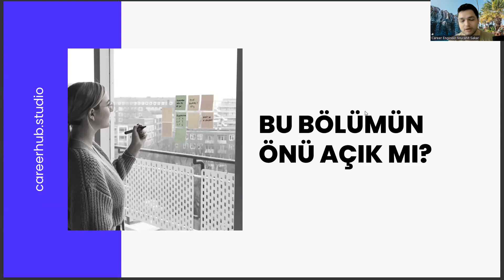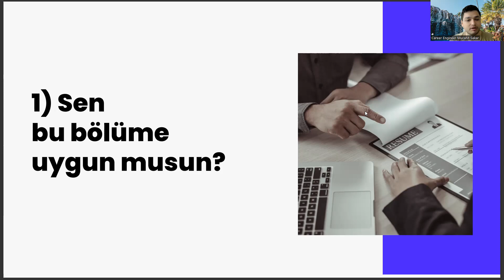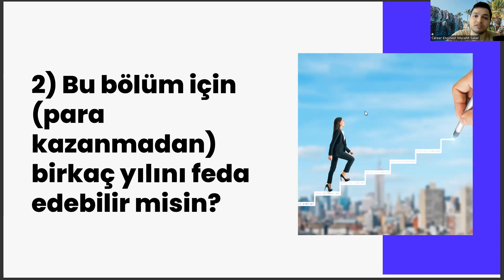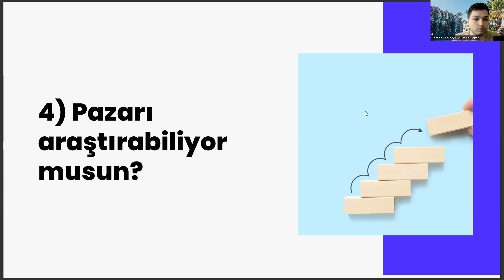Deniz Ulaştırma İşletme Mühendisliği'nin Önü Açık Mı?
yks puan hesaplama , yks puan hesaplama , yok atlas , yks sıralama hesaplama , ösym , deniz ulaştırma işletme mühendisliği taban puanları 2022 , itü taban puanları , dgs puan hesaplama , biyomedikal mühendisliği , bilgisayar mühendisliği sıralama , dokuz eylül üniversitesi deniz ulaştırma işletme mühendisliği , dokuz eylül üniversitesi , kaptan olmak için hangi bölüm , istanbul üniversitesi , deniz ulaştırma işletme mühendisliği sıralama , istanbul teknik üniversitesi , denizcilik işletmeleri yönetimi , yök atlas

deniz ulaştırma işletme mühendisliği taban puanları 2022 , işletme taban puanları 2023 , geomatik mühendisliği , endüstri mühendisliği taban puanları 2022 , ziraat mühendisliği taban puanları , mimarlık taban puanları 2022 , işletme sıralama 2023 , recep tayyip erdoğan üniversitesi deniz ulaştırma işletme mühendisliği , itü işletme mühendisliği sıralama. 2022 , yökatlas , itü bölümleri